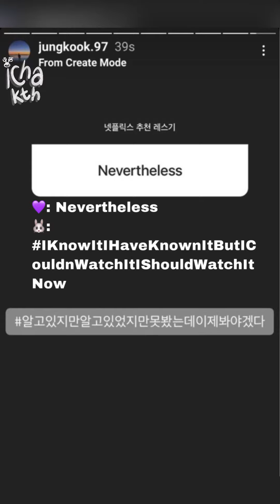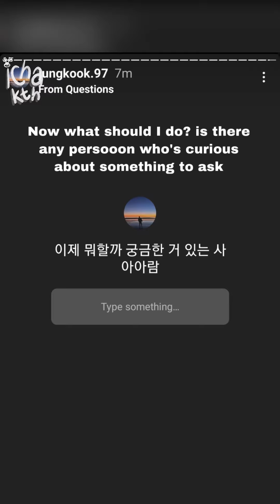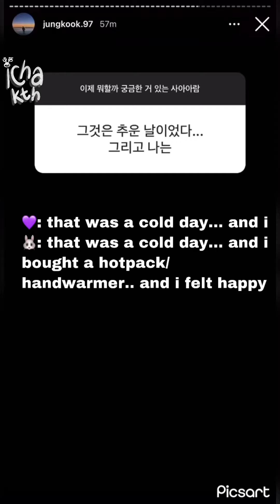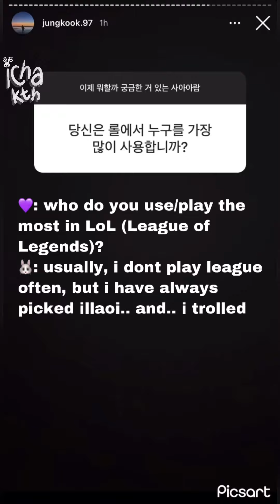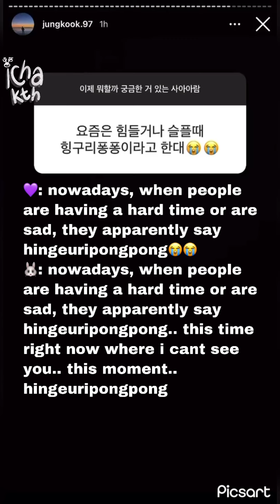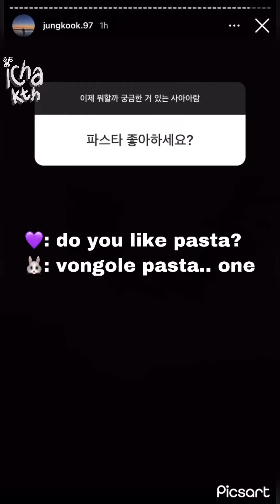[20220330] jungkook's instastory (jungkook.97)